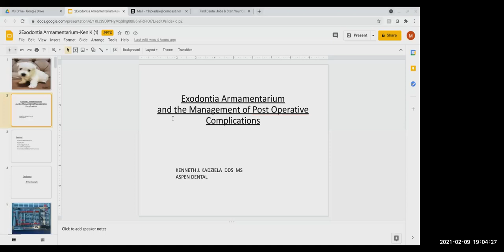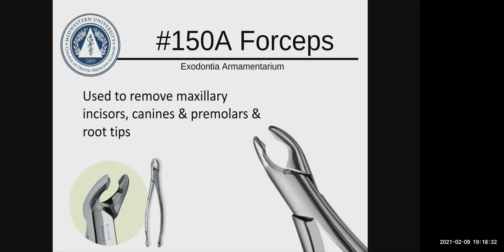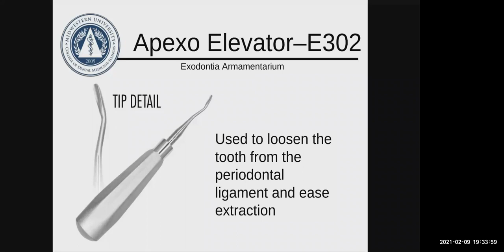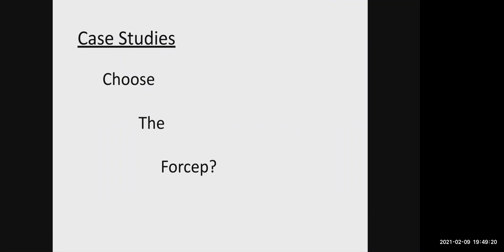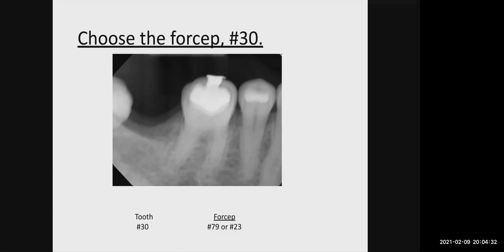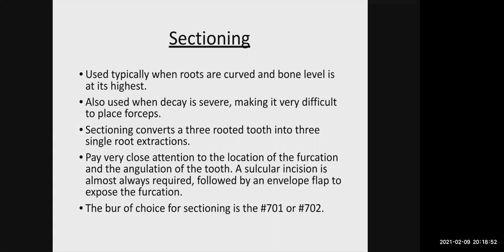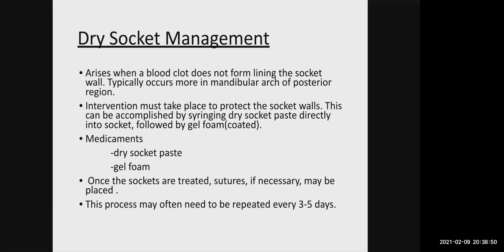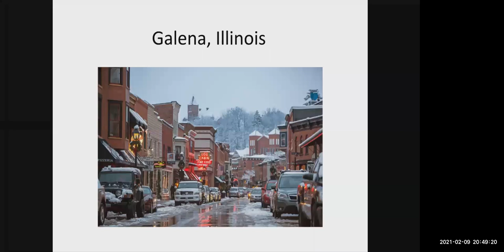Exodontia Armamentarium and the Management of Post Operative Complications - Aspen Dental - 02/2021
to join a live Ask-Me-Anything event.

This channel is managed by Joel Lowsky, Director of Academic and Industry Relations with Aspen Dental Management, Inc.